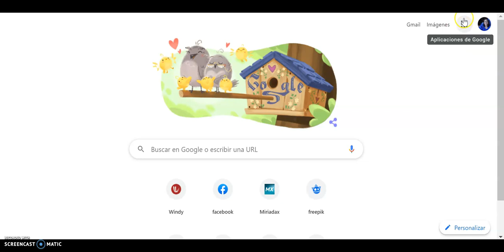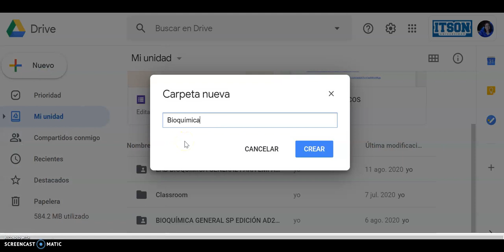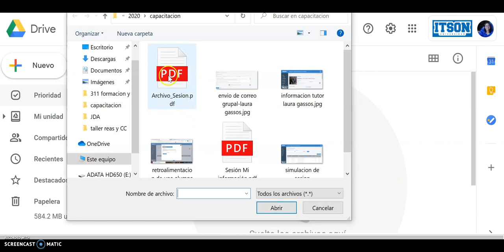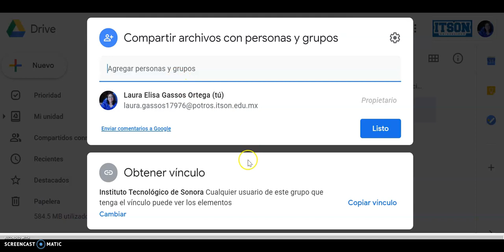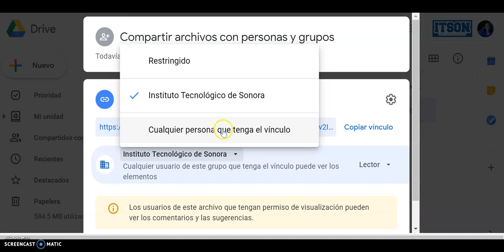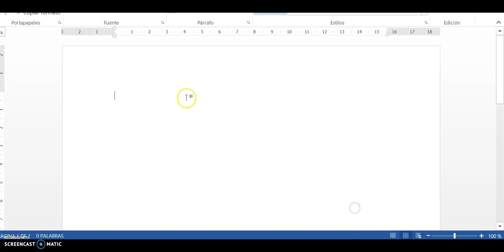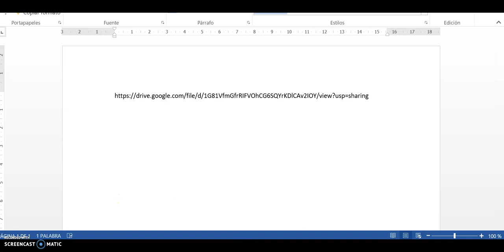Como compartir arhivos muy grandes desde la cuenta potros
Orientación para alumnos que tienen problemas para compartir archivos muy grandes en ivirtual. La solución que se propone es aprovechar la cuenta potros de la Suite de Google donde tiene la aplicación de google drive, un almacén en la nube.